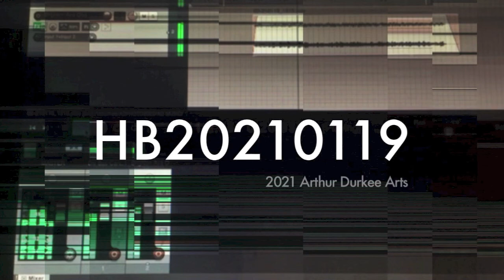HB20210119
Analog synth improv arrangement of Happy Birthday. Made on my won birthday because I felt like it, and because I was already working on analog synth modules for the day. What the heck, its my birthday: I stayed in my recording studio and made weird noises all day. This was actually a lagniappe I just spontaneously doing a real piece.

AD: Division 6 Credit Card Synthesizer, Brighton Avalanche Oscillator